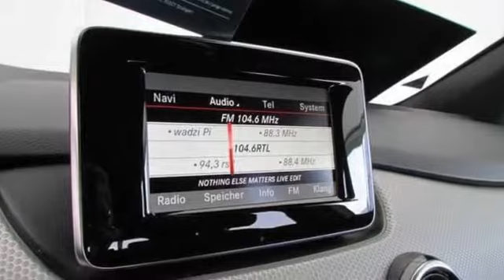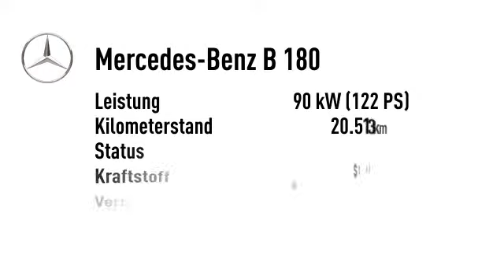Mercedes-Benz B 180 B 180 BE Sportpak.Navi PTS-Kamera Sitzh.Xenon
Endpreis: € 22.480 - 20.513 km - 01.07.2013. Weitere Details:
Kombi, Power{kw=90.0} KW, Schaltgetriebe, weiß